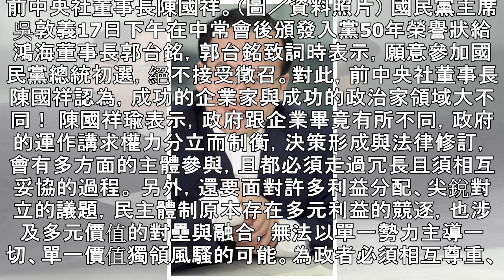陳國祥：企業家與政治家 領域不同 - 政治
前中央社董事長陳國祥。（圖／資料照片） 國民黨主席吳敦義17日下午在中常會後頒發入黨50年榮譽狀給鴻海董事長郭台銘，郭台銘致詞時表示，願意參加國民黨總統初選，絕不接受徵召。對此，前中央社董事長陳國祥認為，成功的企業家與成功的政治家領域大不同！ 陳國祥瑜表示，政府跟企業畢竟有所不同，政府的運作講求權力分立而制衡，決策形成與法律修訂，會有多方面的主體參與，且都必須走過冗長且須相互妥協的過程。 另外，還要面對許多利益分配、尖銳對立的議題，民主體制原本存在多元利益的競逐，也涉及多元價值的對壘與融合，無法以單一勢力主導一切、單一價值獨領風騷的可能。為政者必須相互尊重、包容、協商、妥協，才能維持體系的平順...